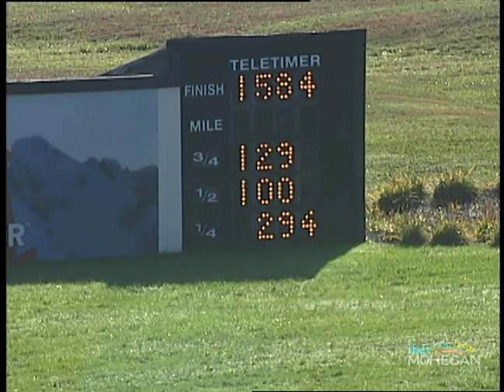PD Qual October 23 race 01